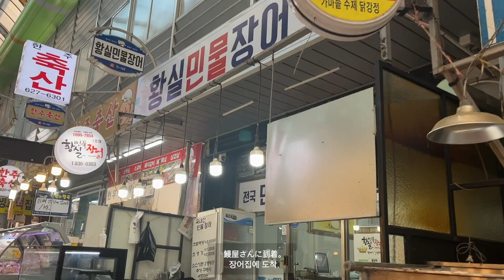[日韓夫婦/한일부부] ラングラーで韓国渓谷キャンプ / 랭글러 타고 계곡캠핑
韓国で愛犬２匹と一緒に暮らしている日韓夫婦です。

今回は渓谷キャンプに行った時の様子を撮影したVlogです。